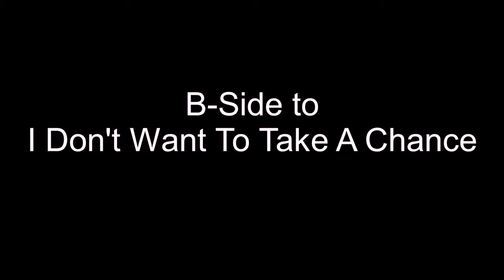I'm So Sorry - Mary Wells - 1961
The follow up single to Mary Well's debut single, Bye Bye Baby, was titled, I Don't Want To Take A Chance, released on the Motown label in June 1961. The B-side to that single was, I'm So Sorry, written by Berry Gordy Jr., Richard Brooks, and Arthur Brooks. The 18 year old Wells sounds mature beyond her years on this recording. She would quickly become the biggest selling Motown artist of the early 1960's and the original queen of the company until 1964 when the Supremes finally took off and Diana Ross became the leading lady.